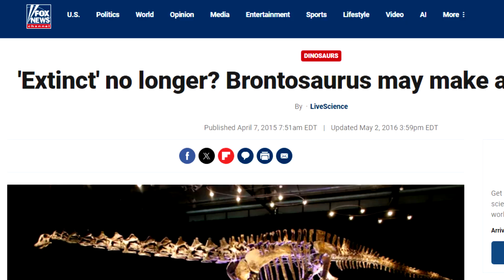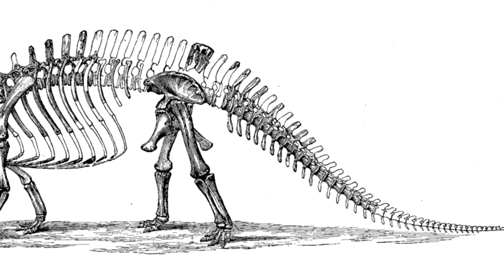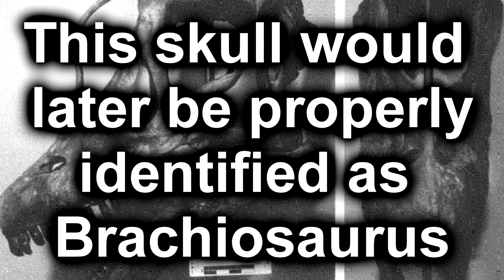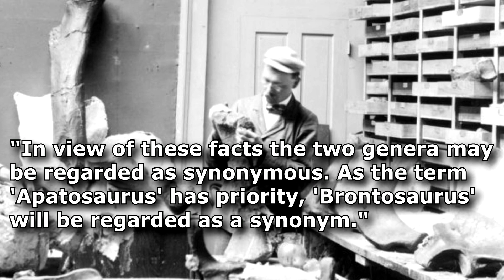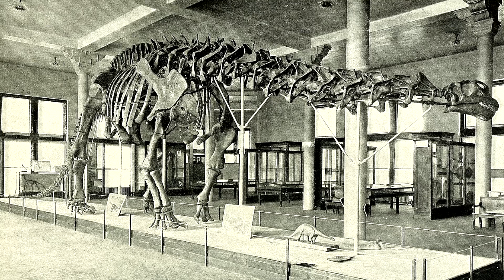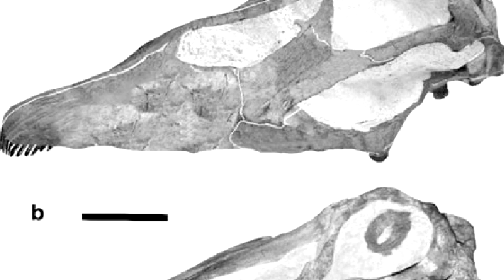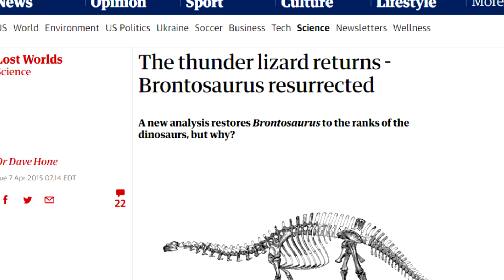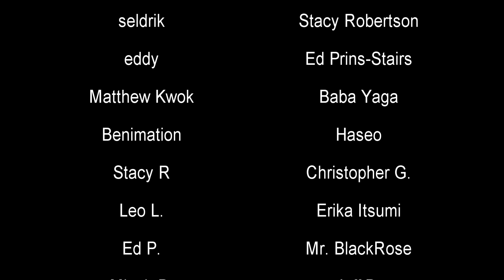The Absolute Insanity of Brontosaurus vs. Apatosaurus | Prehistory in the Dark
Brontosaurus MIGHT BE an extinct genus of sauropod dinosaurs, though for many years it was believed to be an invalid junior synonym of Apatosaurus. But a 2015 paper suggests that they were different enough to be separate genus. Except they aren't. Except they are? Also both their skulls were wrong for over 50 years. It's a lot.

0:00 - Intro
2:53 - Skull Madness
12:45 - Name Madness
15:05 - Status Uncertain

"Brontosaurus (/ˌbrɒntəˈsɔːrəs/; meaning "thunder lizard" from the Greek words βροντή, brontē "thunder" and σαῦρος, sauros "lizard") is a genus of herbivorous sauropod dinosaur that lived in present-day United States during the Late Jurassic period. It was described by American paleontologist Othniel Charles Marsh in 1879, the type species being dubbed B. excelsus, based on a partial skeleton lacking a skull found in Como Bluff, Wyoming. In subsequent years, two more species of Brontosaurus were named: B. parvus in 1902 and B. yahnahpin in 1994. Brontosaurus lived about 156 to 146 million years ago (mya) during the Kimmeridgian and Tithonian ages in the Morrison Formation of what is now Utah and Wyoming. For decades, the animal was thought to have been a taxonomic synonym of its close relative Apatosaurus, but a 2015 study by Emmanuel Tschopp and colleagues found it to be distinct. It has seen widespread representation in popular culture, being the archetypal "long-necked" dinosaur in general media."